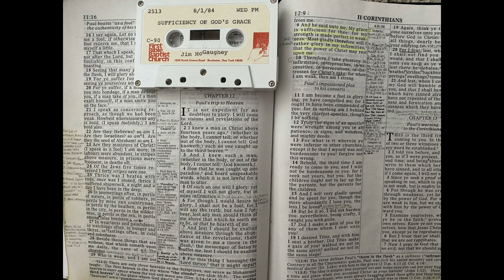JIM MCGAUGHEY | THE SUFFICIENCY OF GOD'S GRACE | 8/1/84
This was a sermon preached by Pastor Jim McGaughey at the First Bible Baptist Chruch in Rochester, NY back in 1984. My family was in attendance for this meeting and the tapes were purchased at the close of the meeting. These tapes are no longer sold or available for purchase.